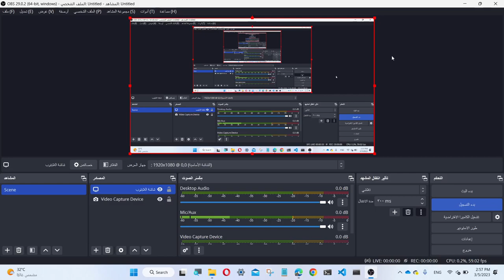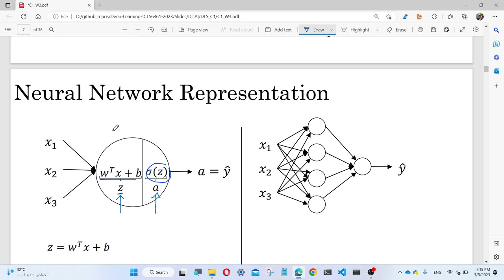Deep Learning - Lecture 2 - Part2